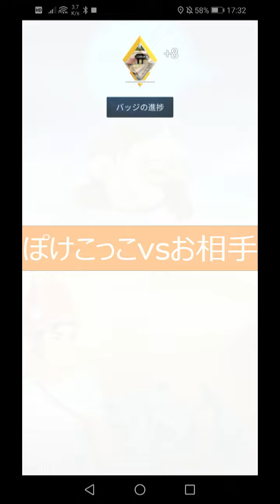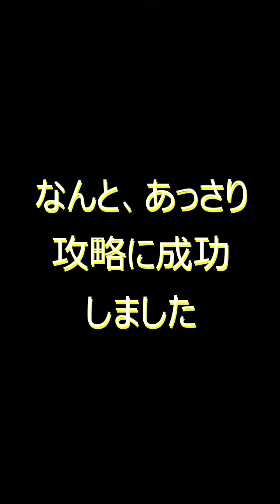【攻略成功!?】驚愕、38日間も難攻不落ジム、きのみ2000超投入済み、常にハート満タン